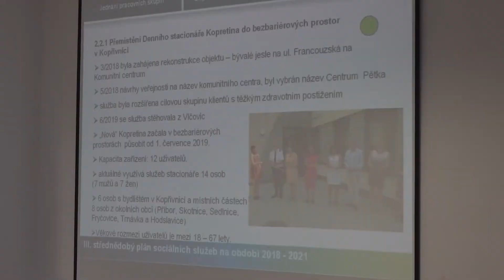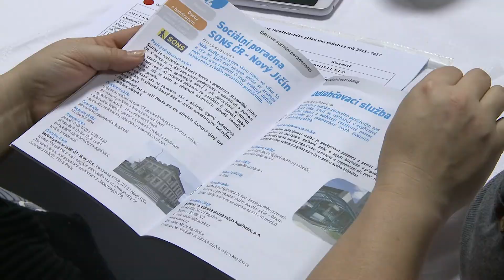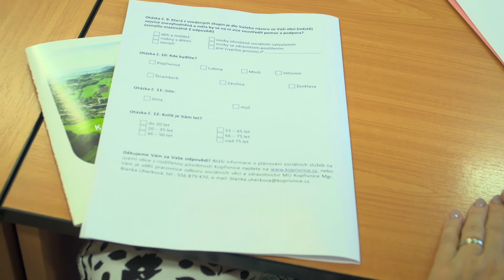02 Zprávy 04 Sociální služby, dotazník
Do konce října můžete vyplnit anketu týkající se sociálních služeb.